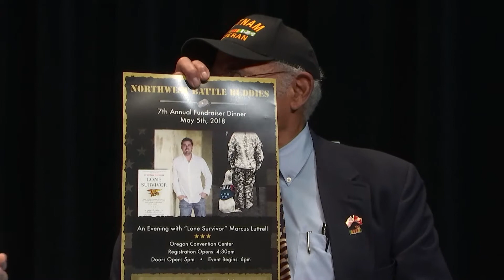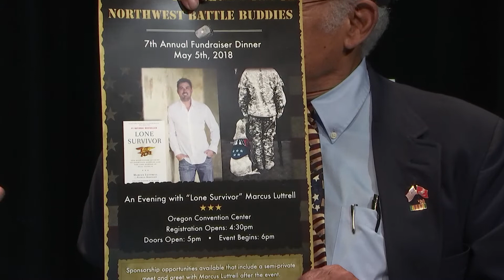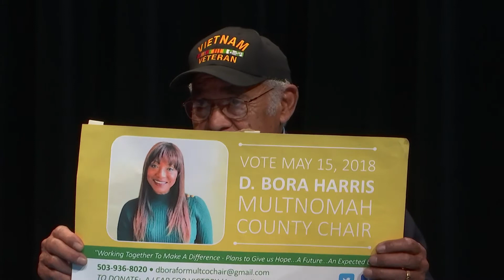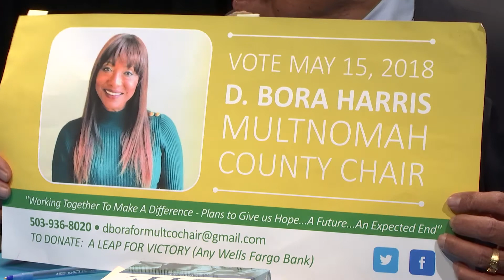Marcus Luttrell (Lone Survivor) in Portland & D Bora Harris as the MultCo Chair - Apr 29, 2018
Marcus Luttrell, former Navy Seal and only survivor of a Taliban attack, will be attending an upcoming veterans benefit dinner in Portland. Mark Wahlberg played Luttrell in the movie, 'Lone Survivor' that replayed the events of that tragic event. The event supports Northwest Battle Buddies, a non-profit organization the provides service dogs to veterans with PTSD. Ovie Muntean talks about the event and the organization's mission.

Seth Woolley returns to talk about the failed attempt at campaign finance reform in Multnomah County, and why working on a solution is important for voters.

Candidate for Multnomah County Chair, D Bora Harris, expands on the issues and platform of her campaign to defeat Deborah Kafoury in the election.